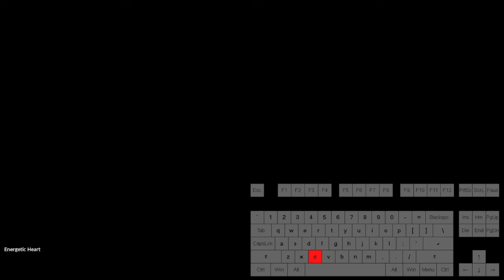[TEST : Nightmare] Sander Section